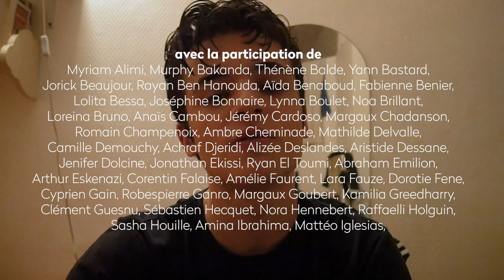Cher Futur Moi - Éol